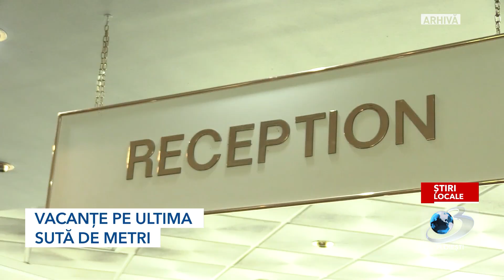JURNAL MATINAL - 7 08 2024